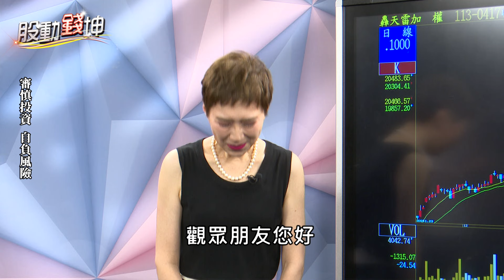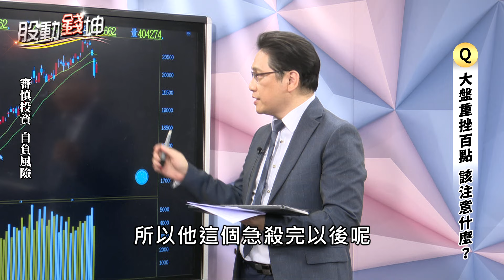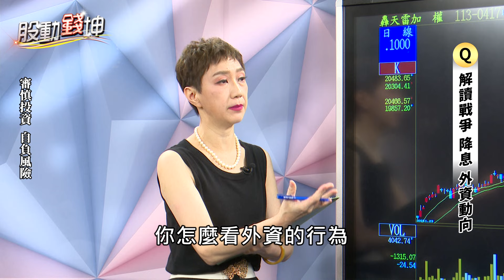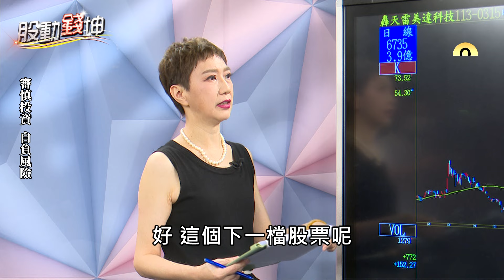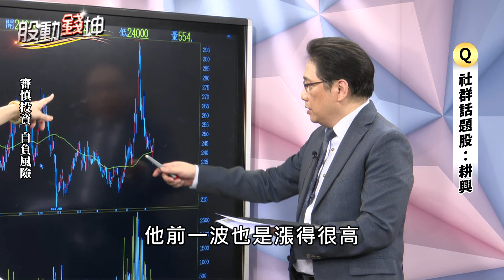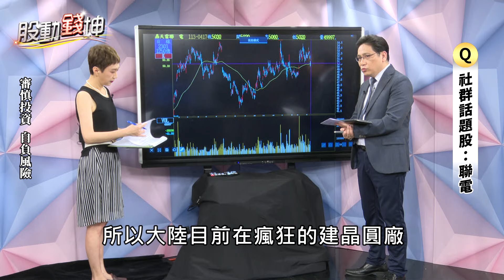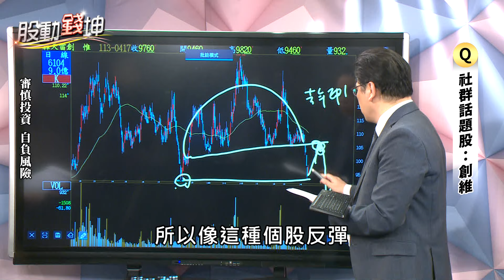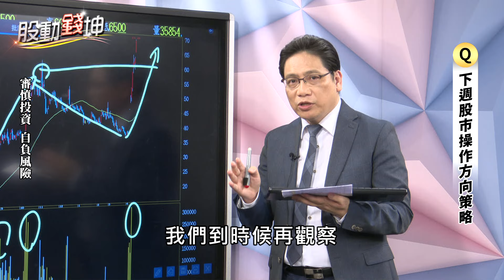台積電法說會後台股震盪 可以注意什麼？留言持股問題 分析師幫你解答 ft.陳建雄分析師【股動錢坤】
(00:00) 台積電法說會後台股震盪 可以注意什麼？留言持股問題 分析師幫你解答
(01:34) 大盤重挫百點 該注意什麼？
(03:57) 短期股市看哪些重點
(04:44) 大盤關鍵價位區在這
(05:46) 解讀戰爭、降息和外資動向
(08:36) 社群話題股：天虹
(10:14) 社群話題股：美達科技
(11:56) 社群話題股：耕興
(13:25) 社群話題股：驊宏資
(15:08) 社群話題股：聯電
(16:22) 社群話題股：緯創
(17:34) 社群話題股：創維
(19:02) 社群話題股：文曄
(20:02) 社群話題股：金融股
(21:00) 下週操作方向策略

逢低布局，跟上我的腳步
👉陳建雄老師唯一官方LINE@

📞陳建雄老師特助服務專線：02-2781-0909

播出時段
💻股動錢坤節目 每週五晚間8點於YT首播

完整版節目
📺運通財經綜合台 週日早上9點30分播出
📺北都數位有線電視「北都TAIPEI台」週五晚間9點播出